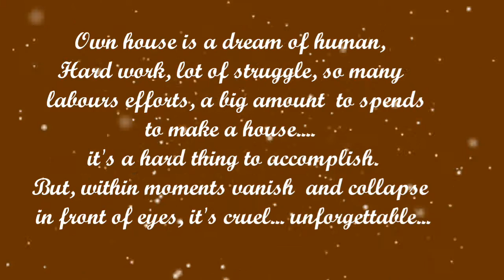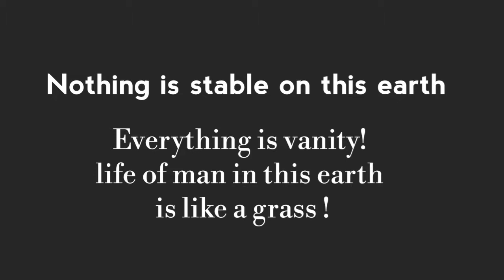Beautiful houses collapsed- a heart breaking video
This video speaks to you one thing to you. Nothing is stable on earth! When nature misbehaves it's a painful situation, missing all wealth, houses vanish away damaged and collapses, falling down, drift away, etc are very painful. Let us remember them and join hands together to better day!